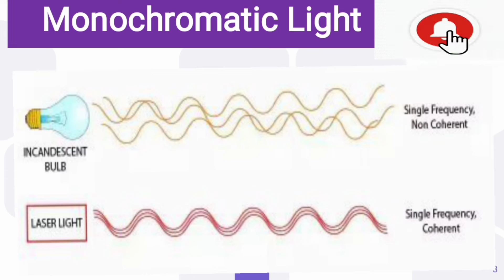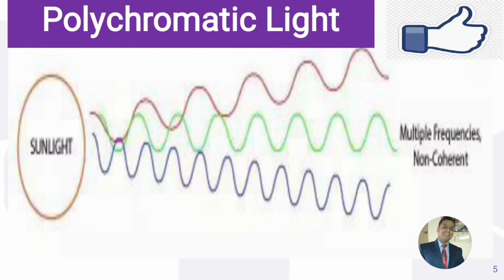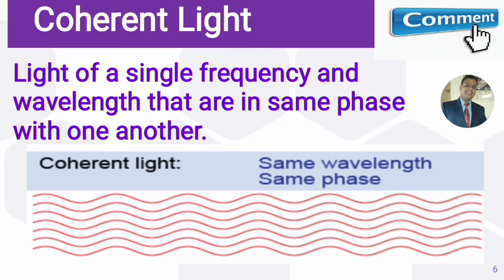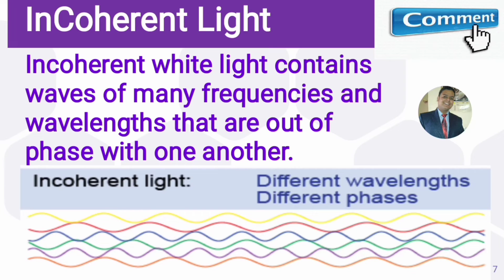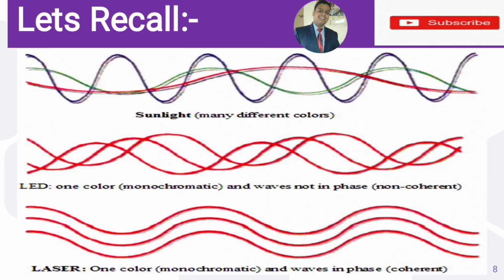Monochromatic light, Polychromatic light, Coherent light, Incoherent or Non- Coherent light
Monochromatic light, Polychromatic light, Coherent light, Incoherent or Non- Cohrent light , Types of light important for SOR Instrument, Pharma Interviews.